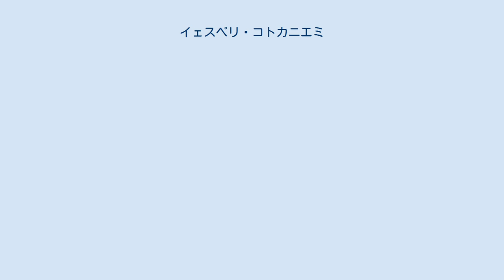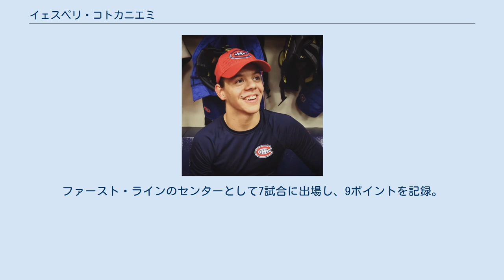イェスペリ・コトカニエミ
モントリオール・カナディアンズの選手
イェスペリ・コトカニエミ （Jesperi Kotkaniemi、2000年7月6日 - ） は、フィンランド出身のアイスホッケー選手。
ナショナルホッケーリーグ(NHL)のカロライナ・ハリケーンズでプレーしている。
 2014年、14歳で生まれ故郷ポリのアイスホッケークラブであるポリン・アサットのユースチーム（U-16）に入団。
2017年には17歳にしてトップチームデビューを果たした。
同年9月9日にはプロとしての初ゴールを記録している。
このルーキーシーズンでは全57試合に出場、10ゴール19アシストを記録した。
 2018年6月22日に行われたNHLエントリードラフトにおいて、全体の3位でモントリオール・カナディアンズから指名を受けた。
7月2日、エントリーレベルの3年契約を締結。
同年の10月3日にトロント・メープルリーフス戦に出場し、NHLデビューを飾った。
この試合で、2000年生まれで北米4大プロスポーツリーグの公式戦に出場した初めての選手となった。
11月1日にはワシントン・キャピタルズ戦で初ゴールを記録。
18歳と118日での初ゴールはカナディアンズの歴史でも2番目に若く、このNHLルーキーシーズンは79試合に出場、34ポイントを記録した。
2020年8月1日、スタンレー・カップ・プレイオフへのクオリファイラウンド、対ペンギンズ戦の第1試合にて自身初のポストシーズンゴールを記録した。
 2021年8月、カロライナ・ハリケーンズから届いた単年610万ドルのオファーシートに合意。
同年9月5日、カナディアンズがこのオファーシートの契約内容に同意せず、ハリケーンズへの移籍を認めた。
2022年NHLドラフト1巡目+3巡目指名権との交換トレードが成立した。
 2017年にスロバキアで開催されたU-18世界選手権で、年代別のフィンランド代表に初選出された。
この大会では銀メダルを獲得、7試合で6ポイントを記録している。
翌年ロシアで行われたU-18世界選手権でもフィンランド代表としてプレー。
ファースト・ラインのセンターとして7試合に出場し、9ポイントを記録。
アメリカ代表を下して金メダルに輝いた。